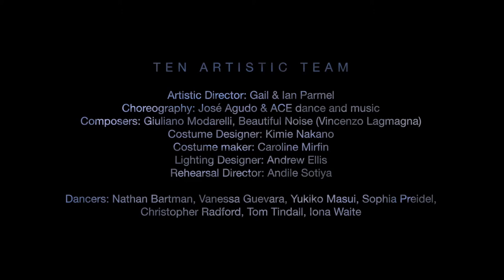ACE TEN Promo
At a time when more and more people across the world find themselves having to leave their own lands, ideas of home and belonging are changing.

ACE have reunited with choreographer José Agudo to make an extraordinary dance piece.

Full of intense physical power and human fragility, TEN explores the concepts of moving away and leaving, looking at how and why people choose unimagined destinies over the lives they'd always thought they'd live. Inspired by global migration, TEN is a visceral and exhilarating dance production centred around the relationship between two brothers.

TEN continues the legacy of A Thousand Shepherds, combining contemporary dance with an essence of Flamenco, Kathak and Martial Arts with ACE's inimitable Afro-fusion style.

A carefully chosen creative team brings together diverse experiences, worldly artistic vision and shared values.

In the same collaborative vein, music composition by Giuliano Modarelli layers emotive tribal vocals with evocative melodies into a dynamic soundscape created in collaboration with Beautiful Noise (Vincenzo Lamagna).

--SOCIAL MEDIA--
FACEBOOK- ACE dance and music